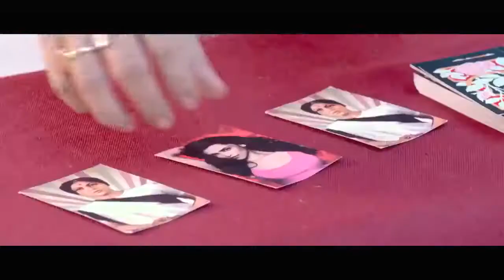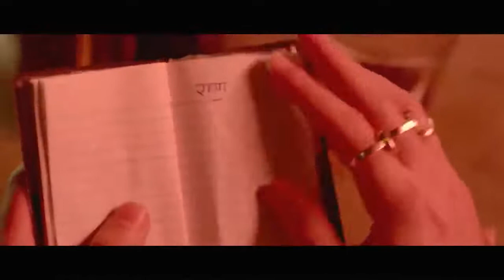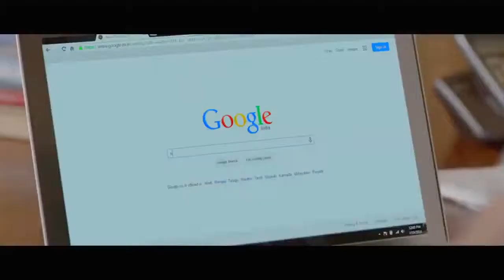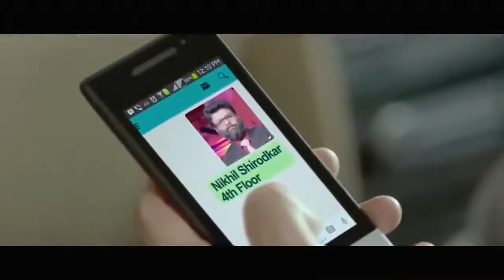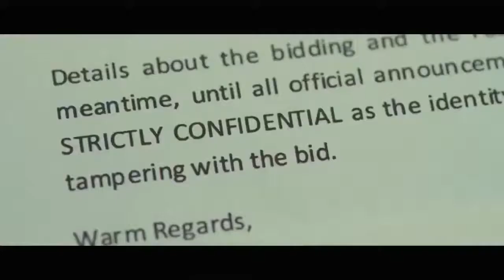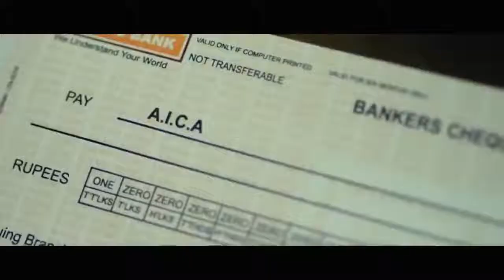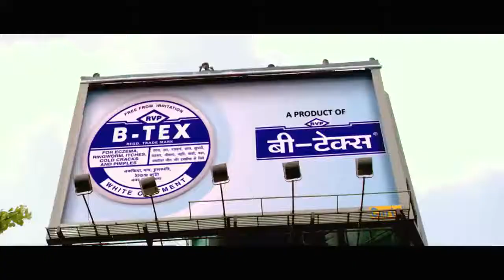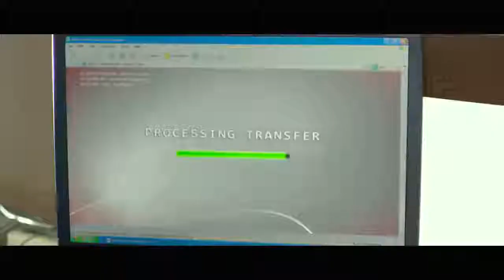Emaraan Hasim Latest👍👌🏻 Movie from Dragon Production. Hindi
Dragon Production

Cover Topic :
1. South New Release full movie Hindi dubbed
2. south indian movies dubbed in hindi full movie 2020 new
3. south indian movies dubbed in hindi full movie 2019 new
4 new south indian movies dubbed in hindi 2019 full
5. new south indian movies dubbed in hindi 2020 full
 6. south movie
7. sauth movie in hindi 2020
8.new hindi movie
9.hindi dubbed movies
 10.new released full hindi dubbed movie 2020
 11.2020 new released full hindi dubbed movie
south movie,hindi movies,new south indian movies dubbed in hindi 2020 full,south new  movie hindi dubbed 2020,south new movie hindi dubbed 2020,south new movie hindi dubbed 2020 download
2020 New Released Full Hindi Dubbed Movie | South Indian Movies 2020 Full Movie | South Indian
Movies Dubbed In Hindi Full Movie 2020 New
newhindidubbedmovies​​ 2020